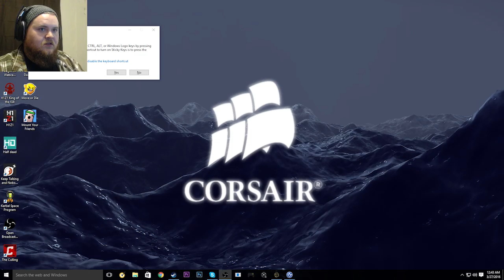Lots Of Logs! | Forest #3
We begin construction of the worst home we will ever create. But first we will need lots and lots of logs.